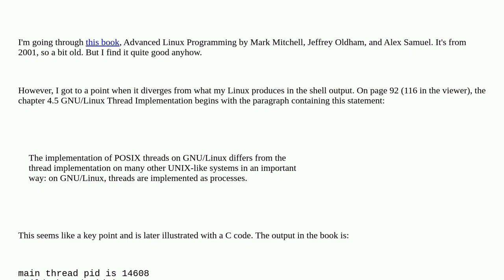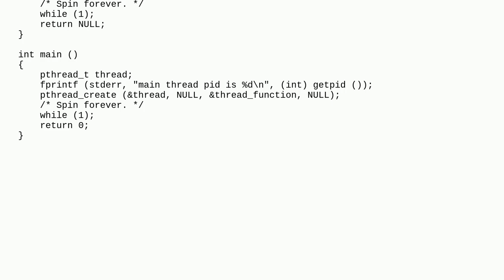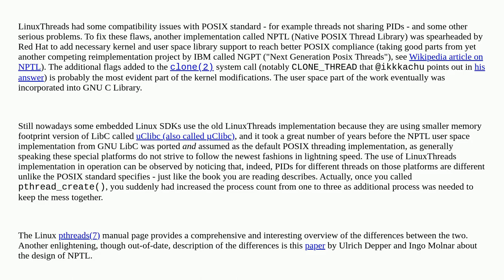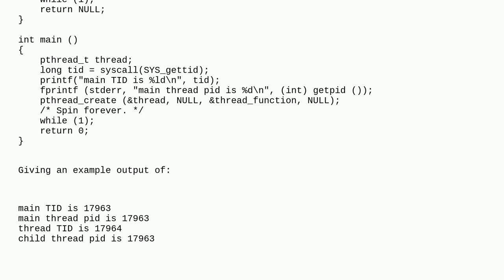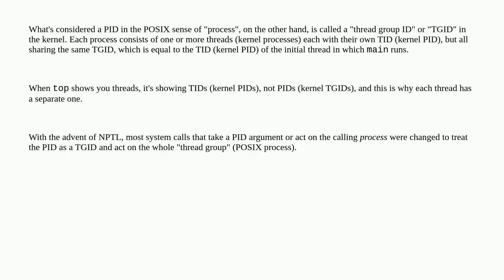Unix: Are threads implemented as processes on Linux?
Are threads implemented as processes on Linux?

A special thanks goes out to the community

  c linux linux-kernel process thread